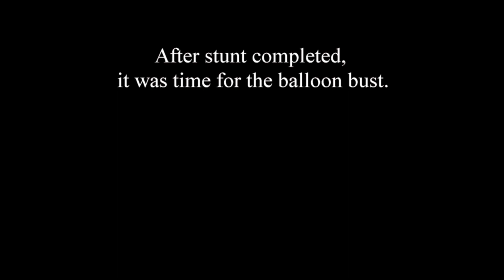Control Line Balloon Bust, Turkey Shoot 2021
This was a control line contest at Gracepoint Baptist in Lodi, CA, Nov 13, 2021. It was foggy and cool, but still fun. Round one and two were stunt. Rounds three and four were balloon bust. Scores were combined for final standing.